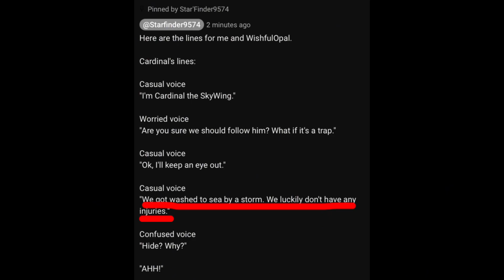Voice lines for @Starfinder9574 (again)